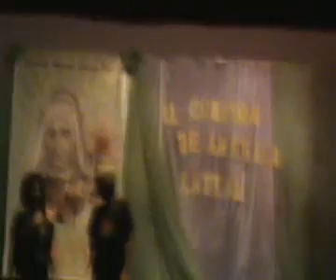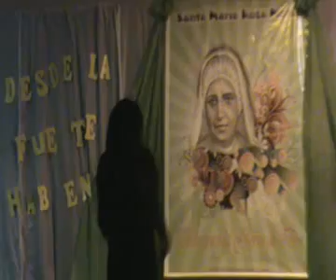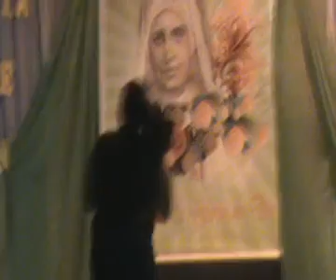SUEÑO SIN FIN! (COM - BARCELONA - CLC VENEZUELA)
Representados por: Francismary, Celeste, Irendi, Viviana, Ivanna, Gabriela, Grecia, Michelle, Cintia, Paola, Jorge, Jose y Daniel...  en el Congreso Latino Americano (DESDE LA FUENTE HABLEN AL CORAZON DE LATINOAMERICA)